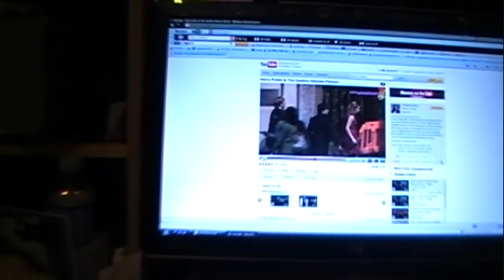A Cool Jack on a Hot Night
Another re-upload. There will be a new Jack video coming soon, I promise! LOL